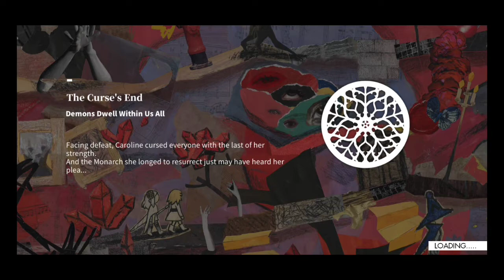Alchemy Stars Endgame Princess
Great Battle